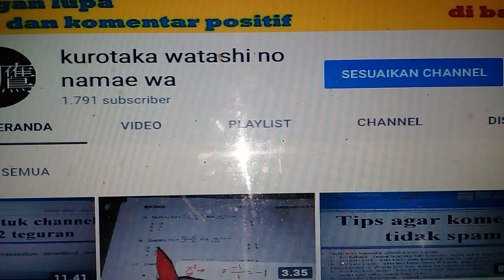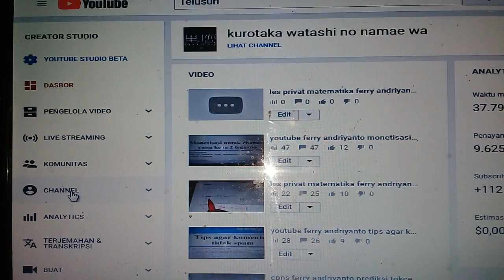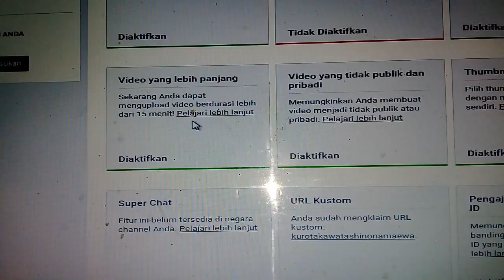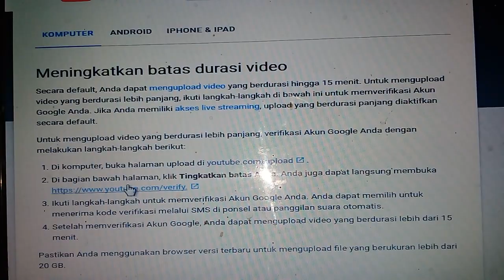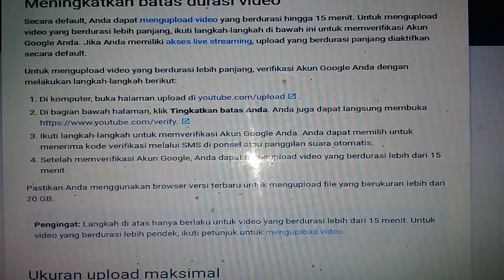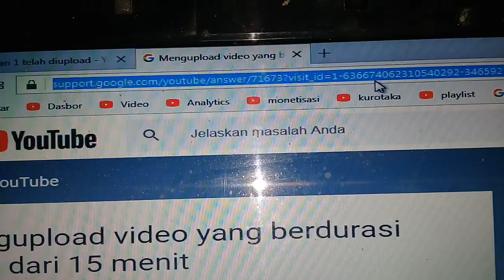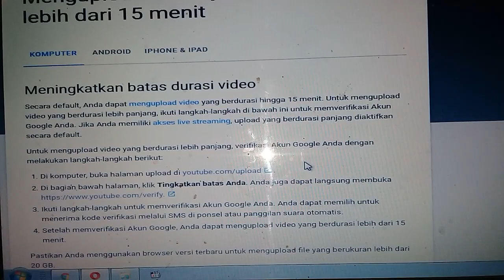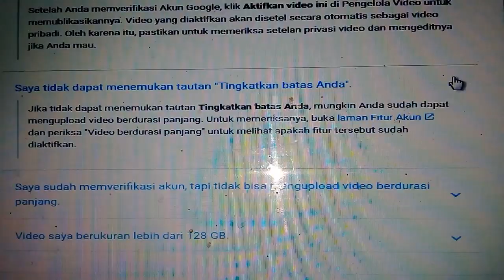youtube ferry andriyanto cara agar bisa upload video durasi lebih dari 15 menit